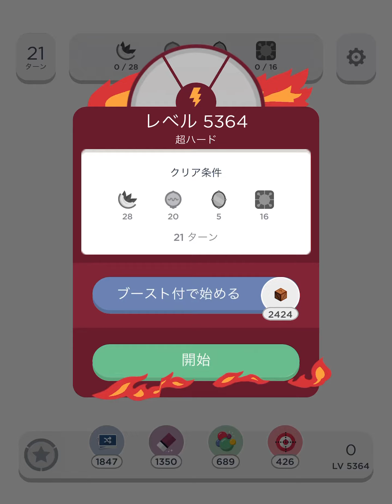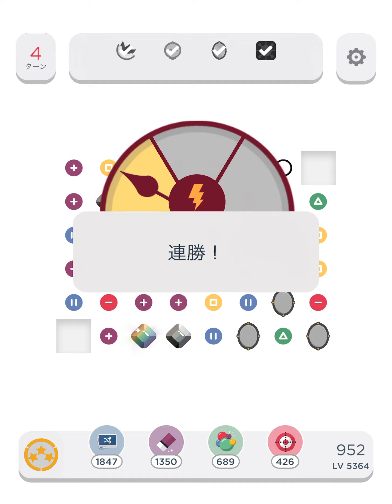♫ TwoDots 5364 ⭐️⭐️⭐️ 攻略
ご視聴いただきありがとうございます。とても嬉しいです。
攻略した動画を録画することができましたので、アップします。

ゲームクリア・動画制作の励みになります！

動画は「ハード」・「超ハード」、あと「過去にどうしても⭐️3で攻略できなかった全レベルの中からリベンジで⭐️⭐️⭐️攻略できたもの」をアップしています。
iPad・iPhoneの「画面収録ビデオ」にてタイミングよく録画ができたもののみとなります。（星ひとつクリアの場合や、連勝ブースト付きでの⭐️３つのクリアの場合は、アップしていません。）

私は日本語しか理解できませんので、外国語での返信は翻訳サイトを使用して行なっております。